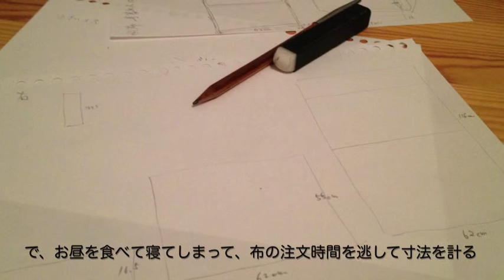イス張り替え